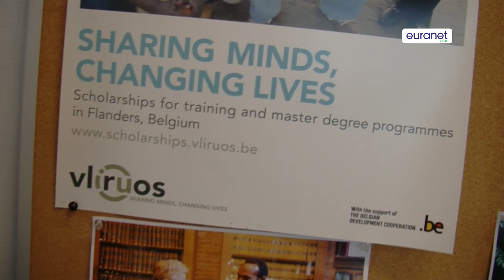Is the EU losing war of talents?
Is the EU friendly towards foreign students who would like to get qualifications in Europe? A case  in Germany, where a Tunisian student, Mohamed Ali Ben Alaya, saw his visa refused by the local authorities, could cast a dark shadow over the EU's behavior towards international students. However, this German case shouldn't be taken as common in Europe, where most of the 190 000 non-EU students each year don't have any visa problems. But a majority of these young talents don't stay after their studies.